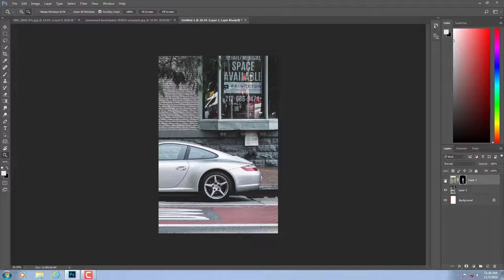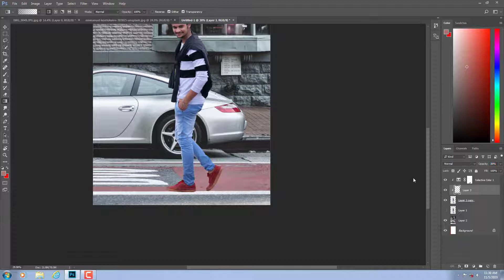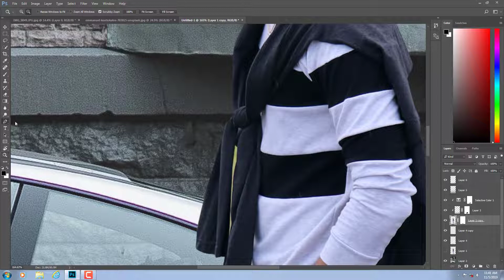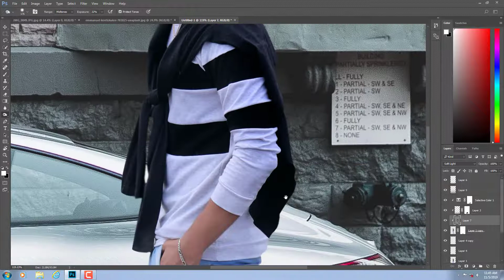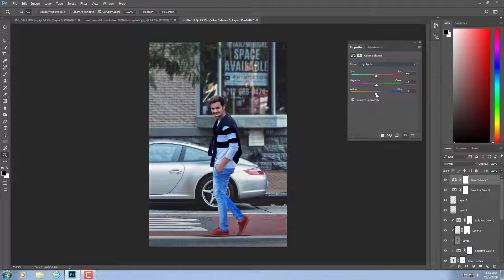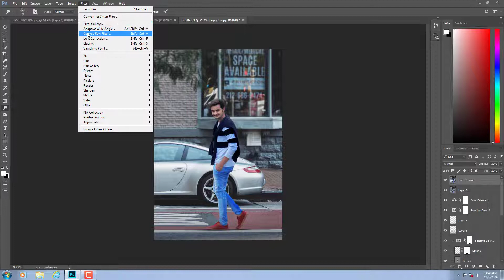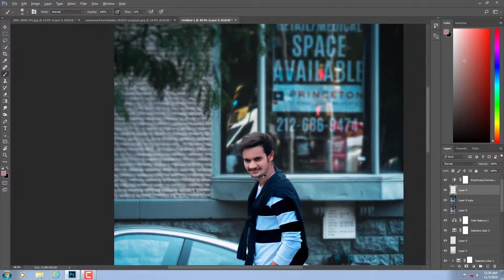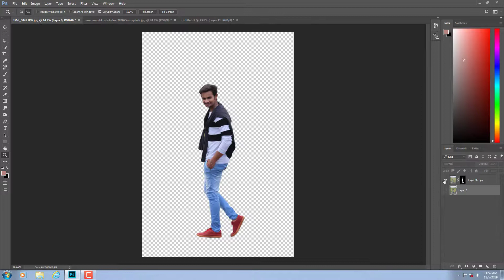Photoshop Manipulation Tutorial for Beginners || Quick and Easy manipulation || Tapash Editz || U2